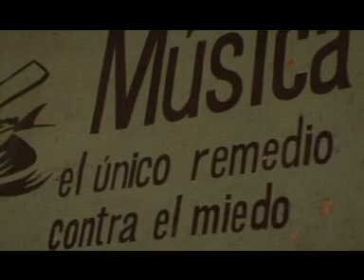La Canción de Serlock Holmes, Por carlos Dueñas, con Yuro L.